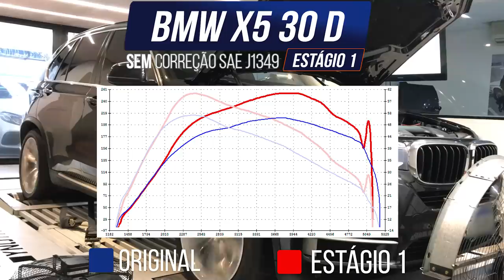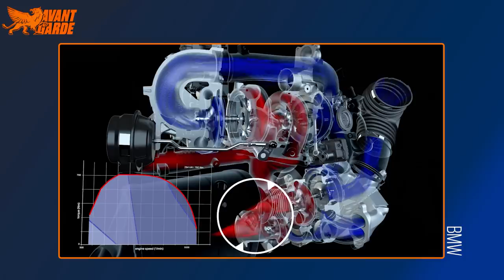Mais forte que Amarok? Remap de DIESEL BMW X5 30d F15 - AvantGarde Performance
Neste vídeo mostramos um pouco do nosso trabalho de aumento de potência com motores à diesel, que já tem passagem aqui na AvantGarde.

00:00 Intro
01:02 Motor N57
04:57 Estágio 1